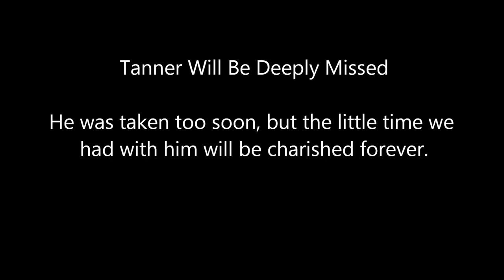Tanner The Great Dane Tribute Video